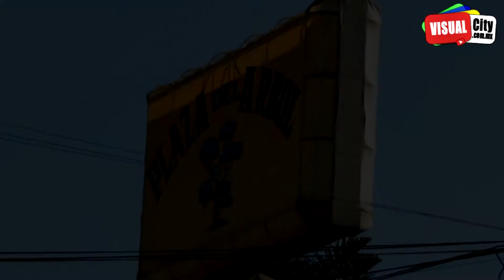Plaza del Arbol en Cuernavaca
D´Liz el mejor cabrito y Pollos al Jeréz los mejores pollos en Plaza del Arbol, Río Mayo en Cuernavaca, además cuenta con Travel forever, Sistecomp y estéticas.